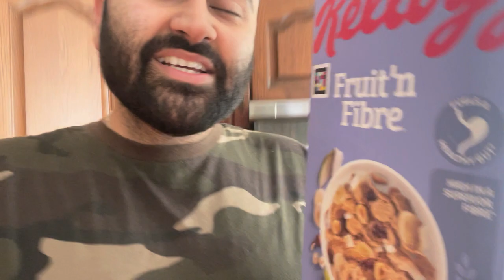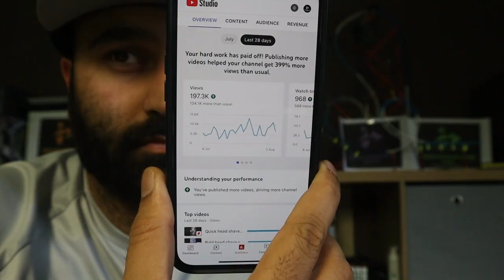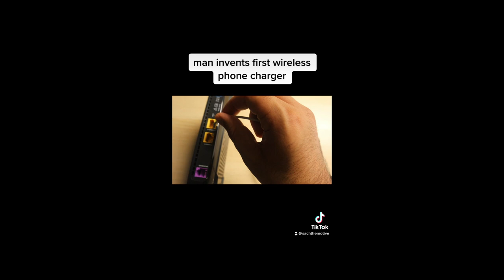wireless phone charging creation vlog